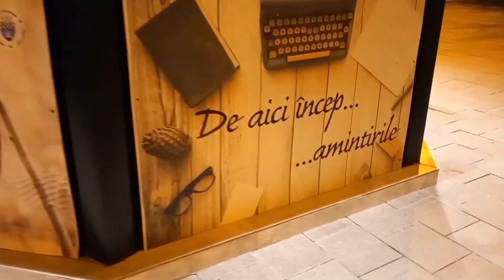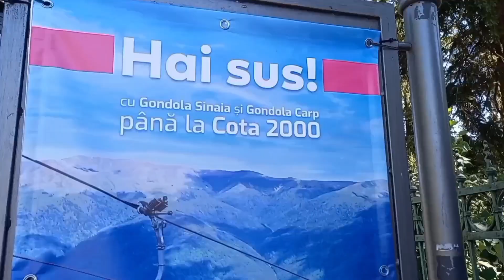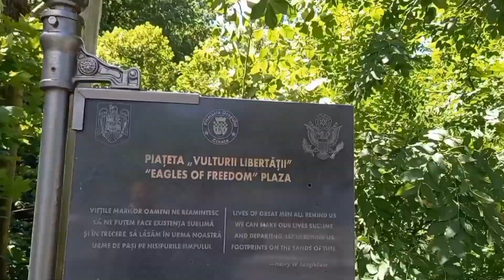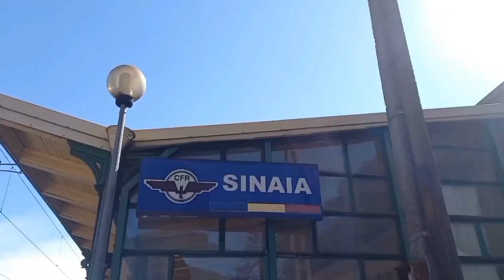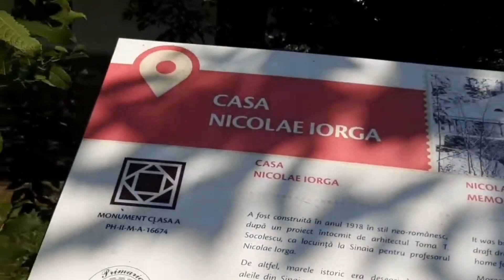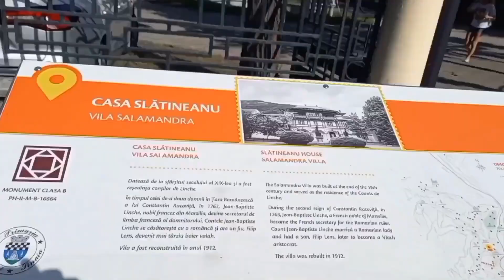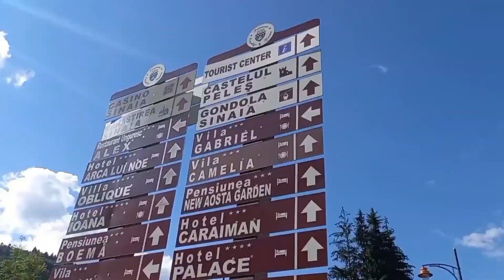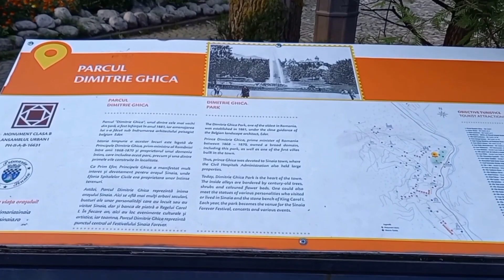SINAIA: Orașul Regal și Perla Carpaților 🏰⚪🗻 | Un muzeu în aer liber | Clip de promovare 2024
Când spui Sinaia , spui în primul rând Castelul Peleș și Mănăstirea Sinaia. Dar să nu uităm că Sinaia nu înseamnă doar aceste două capodopere arhitecturale. Ea oferă mult mai mult de atât, are numeroase obiective turistice cum ar fi muzee și case memoriale, celebrul Casino Sinaia care are atâtea povești știute și mai puțin cunoscute , care azi are rol de Centru Internațional de Conferințe unde au loc și diverse evenimente. Sinaia mai deține și tuneluri și uși secrete și are cel mai mare domeniu schiabil din România și oferă trasee montane excepționale.
Se dorește ca orașul să devină un oraș smart și deja s-au realizat o mare parte din criterii și anume: în mult locuri din Sinaia este Wi-fi gratuit și s-au amenajat noi parcuri cu dotări smart cum ar fi internetul gratuit , Sinaia are iluminat inteligent peste tot ,  dotări cu echipamente de ultimă generație în spitale, școli și grădinițe.
În ceea ce privește curățenia, Sinaia se dorește a fi și "Orașul Verde" , unde nu vor mai exista gunoaie pe străzi, prin oraș, sunt amenajate centre de colectare și toți oamenii sunt îndemnați să pătreze curățenia și să arunce gunoiul în mod corespunzător.
Sinaia are și cel mai mare festival de pe Valea Prahovei, care se desfășoară o dată pe an și se numește : SINAIA FOREVER.
Sinaia Forever reprezintă practic tot ceea ce oferă acest oraș, înseamnă că 365 de zile orașul poate fi vizitat și se pot desfășura numeroase activități indiferent de anotimp pentru că orașul nu doarme niciodată.

Sinaia este mereu activă și pregătită pentru a le oferi tuturor celor care o vizitează momente frumoase, magice și de neuitat!

Vizitează, explorează, promovează și iubește:  SINAIA 🏰🗻❤️!

Toate videourile noastre cu Sinaia le găsiți aici pe canal la PLAYLISTUL:  Sinaia

Sursă secvențe festivalul SINAIA FOREVER:  YouTube

📢    Ne găsiți și pe :

📷 Instagram:  Ora De Calatorie (@oradecalatore)

🔴Dacă vă place ceea facem nu uitați :

Să vă abonați ✅️ la canalul nostru :  🌐 🎶 Ora De Calatorie !

Să apăsați clopoțelul pentru a primi notificările noastre 🔔 !

Să dați LIKE 👍 , un COMENTARIU 💬 și un SHARE ↪️  !

Vă mulțumim din suflet pentru toată susținerea și aprecierea voastră🙏☺️ !